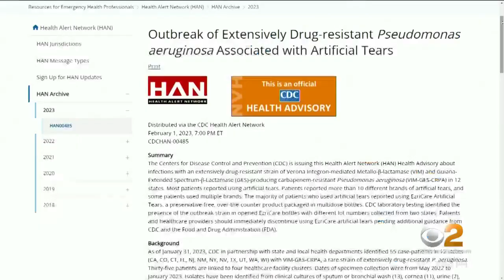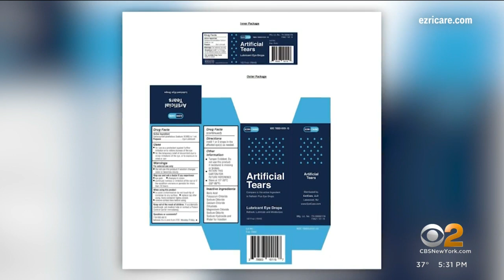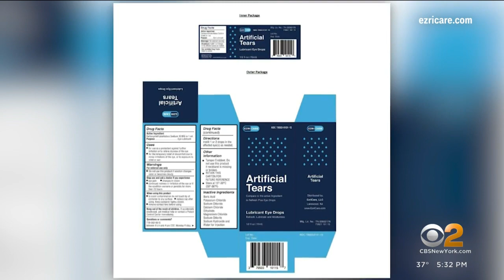CDC warns of outbreak associated with EzriCare Artificial Tears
The CDC is urging people to stop using a particular brand of over-the-counter eye drops. Health officials are investigating a possible link to drug-resistant infections, and some of those patients are here in the Tri-State Area. CBS2's Alice Gainer has more from doctors.